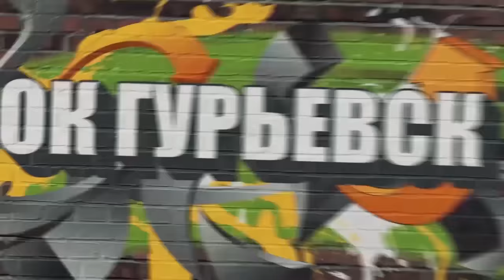ВЫПУСКНИКИ - пьяные ШКОЛЬНИКИ.